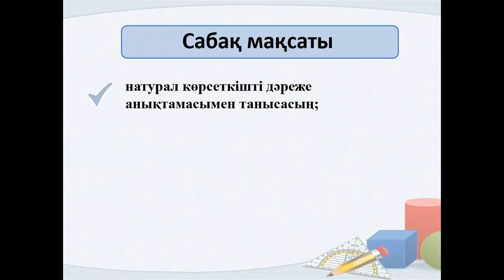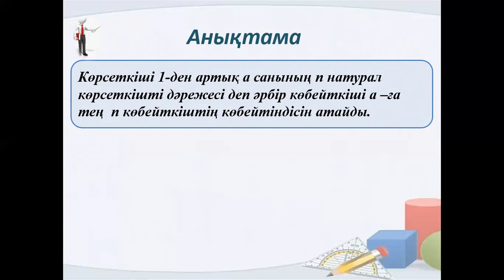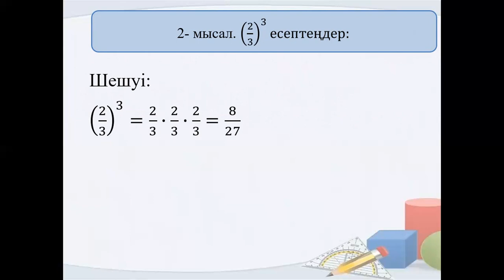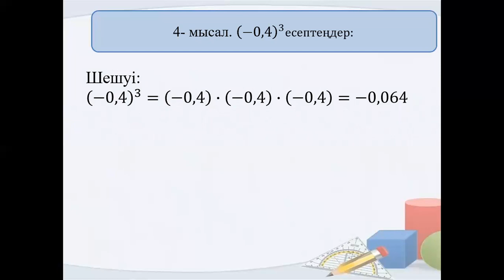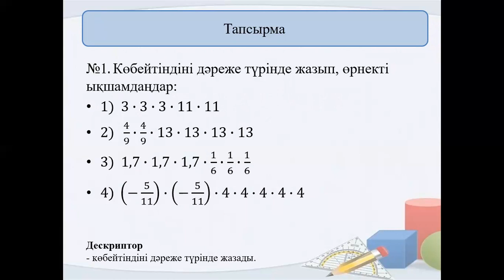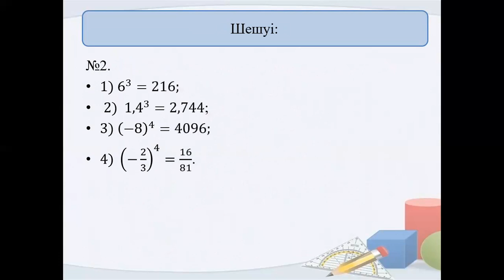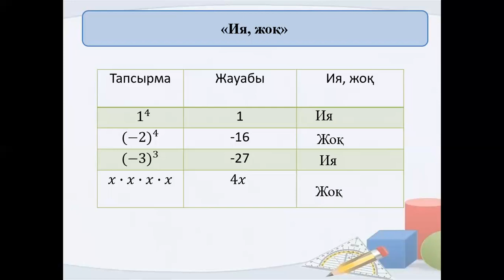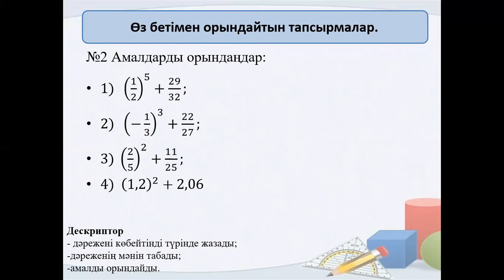Алгебра 7сынып 3 сабак